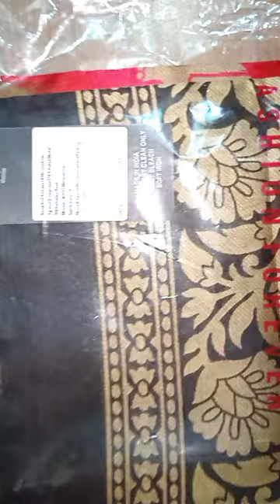myntra mitera saree banarasi saree review | silk blend zari saree review|| Hindi ||2022|TECH WHISTLE